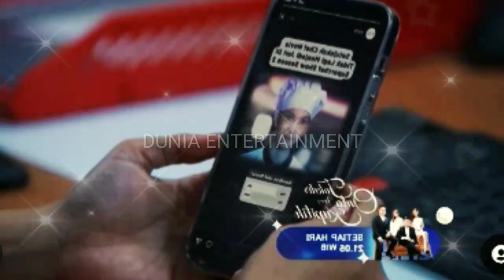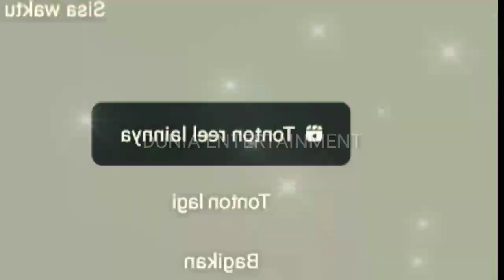Tangis Haru Netizen ! Berkat Tangis Anak Kecil, Jefry Dan Miss Novia Jodoh Hingga Hakim Terusir